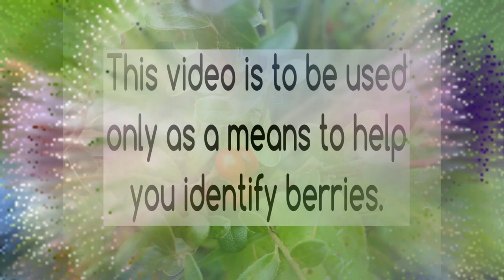Edible Wild Berries - Part 1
Edible wild berries are out there! These visuals may help you identify wild berries but it is up to you to research if: they can be eaten raw or; if they must be cooked; and how many you can eat. Links to the shrubs and trees that these berries are found on are below:

Be sure to watch Edible Wild Berries parts 2 and 3!